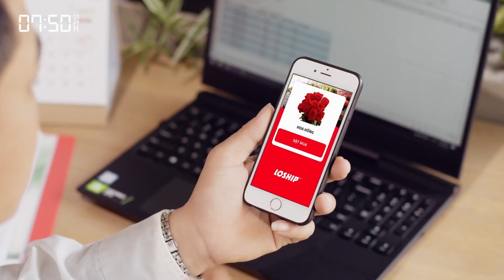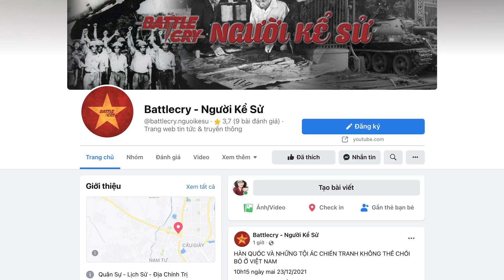TÀU NGẦM KILO “CÚ ĐẤM THÉP” CỦA VIỆT NAM TRONG CHIẾN TRANH BẤT ĐỐI XỨNG | VŨ KHÍ #28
TÀU NGẦM KILO “CÚ ĐẤM THÉP” CỦA VIỆT NAM TRONG CHIẾN TRANH BẤT ĐỐI XỨNG

Với việc đưa vào biên chế các tàu ngầm Kilo cũng như việc thành lập lữ đoàn tàu ngầm đầu tiên (Lữ đoàn 189, thành lập 2013) vẫn được đánh giá đã mở ra trang sử mới trong lịch sử phát triển của Hải quân Việt Nam. Đội hình tàu ngầm Kilo đánh dấu mốc quan trọng trong quá trình hiện đại hoá vũ khí, khí tài quân sự, nâng cao sức chiến đấu của Hải quân nhân dân Việt Nam.

▶ MÁY BAY KHÔNG NGƯỜI LÁI CỦA MỸ SUÝT BỊ VỨT VÀO SỌT RÁC Ở CHIẾN TRƯỜNG VIỆT NAM
▶ RPK VS STONER 63 - CUỘC ĐẤU CỦA DÒNG SÚNG ĐA NĂNG TRÊN CHIẾN TRƯỜNG VIỆT NAM